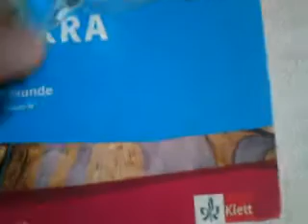Haribo: Die Schlümpfe ( Sauer ) Unboxing und Review | HD QUALITY